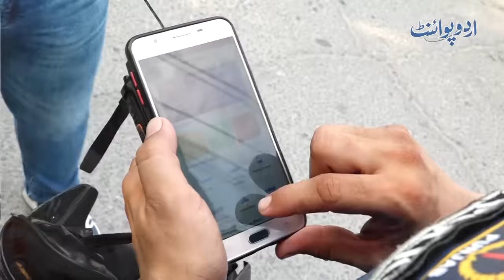Helmet Or License Par Police Ka Crack Down - Helmet Bike Ke Aage Rakhne Walo Ka Double Challan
Traffic Police Lahore has been doing Crackdown against bike riders who do not wear Helmets and issuing them challan to breach the Law. People make lame excuses for not wearing helmets,  UrduPoint anchor Usman Butt accompanied the traffic wardens on different point to check motorcyclists.